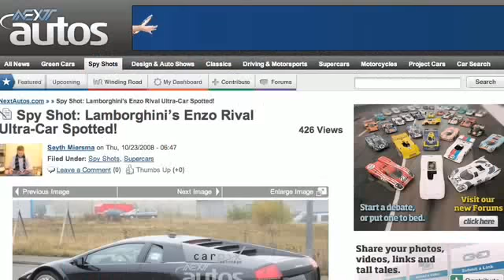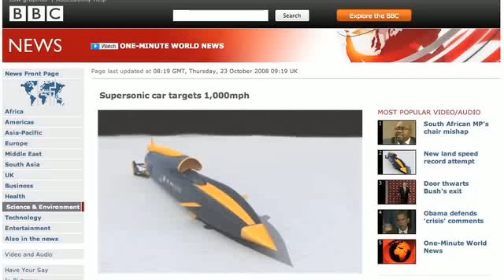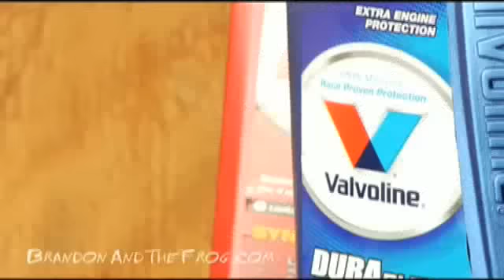ThrustSSC, Toyota-Subaru RWD Coupe - Fast Lane Daily - 23Oct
Your job&rsquo;s been outsourced, your stocks are tanking and your 401k says you&rsquo;ll be retiring comfortably at 147 years old. Oh well -- Lamborghini does not feel your pain. A new big-buck Lambo is in the works, the UK&rsquo;s land-speed record holders are gearing up for another run and there&rsquo;s new word on a secret sports coupe from Toyota and Subaru. Hosted by Alex Gizela.

Submit your stories to the feed @ we'll feature them in the show!